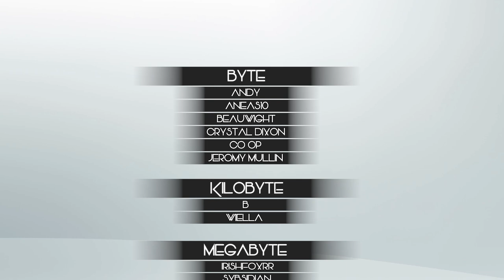Dauntless Open Beta First Impressions Review - Should You Play It?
⌖ So Dauntless just launched into Open Beta. I figured with it being free to play, I would take my wife along for a ride and test out how the game plays. Now, how does Monster Hunter vs Dauntless fair, or Dauntless vs Monster Hunter fair? You'll have to see in-video where I discuss whether Dauntless is worth it in my Dauntless first impressions video.

⌖ If you want to read the full review for Dauntless, then head on over to my

⌖ Gigabyte ヽ(´▽`)/:
⌖ Rapthorne Lightweaver
⌖ Aria

⌖ Megabyte ヽ(´▽`)/:
⌖ Sybsidian
⌖ IrisHFoXRR

⌖ Kilobyte ヽ(´▽`)/:
⌖ B
⌖ Wiella

⌖ Byte ヽ(´▽`)/:
⌖ Co Op
⌖ Beauwight
⌖ Andy
⌖ Crystal Dixon
⌖ Jeromy Mullin
⌖ Aneas10